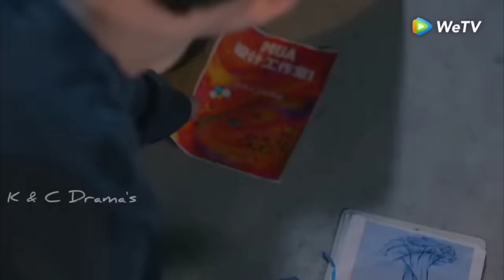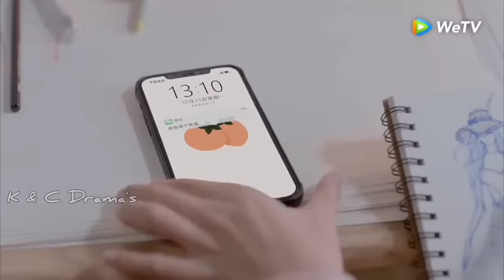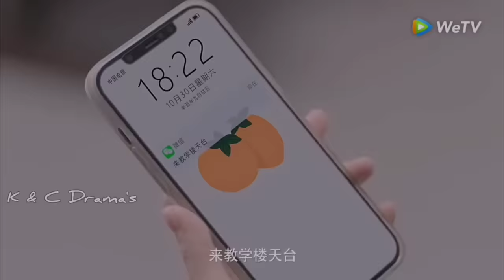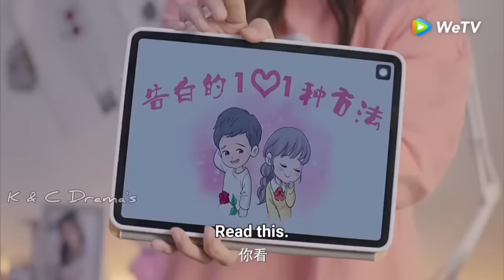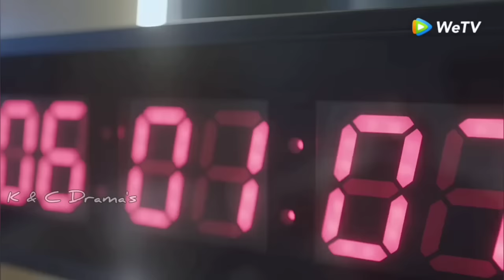New Korean Mix Hindi Songs 💗Chinese Mix Hindi Songs 2022 💗Chinese love story 💗çin klip 💗 kdrama mix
Drama name :- Campus Ace

Thanks🙏